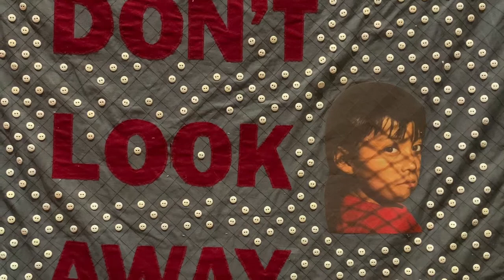ICE Quilt Christ Church